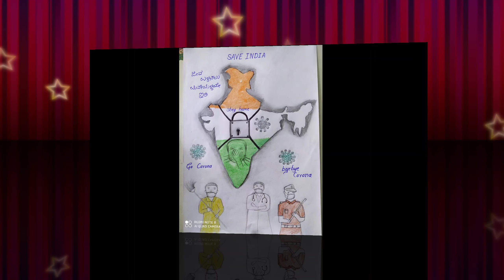Art lyrical video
My all art photos